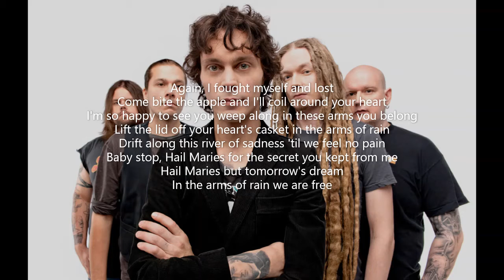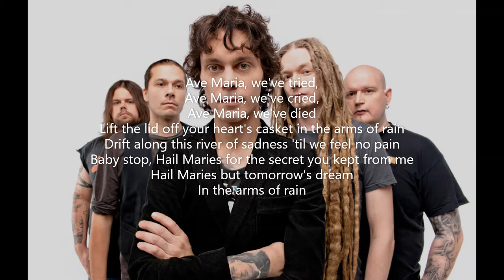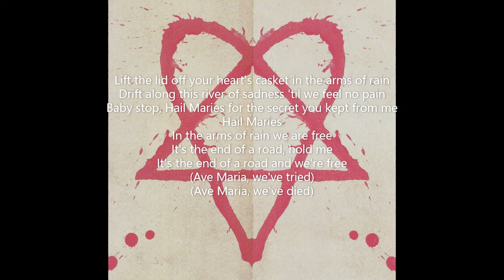HIM - In the Arms of Rain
First release date: 05-Feb-2010 on the album "Screamworks: Love in Theory and Practice, Chapters 1-13"

Producer: Matt Squire

Cover design: Ville Valo (Painting on the album cover with Matt Taylor)

Label: Warner Music

This video is a part of an overview over the carrier of HIM from 1997 until 2013 consisting of 45 videos for their songs. This selection represents my favorites of HIM's own songs. I think, that after
the denouement of the band, many of their songs may become cult. Especially because they had beside the hits like "Join Me", "The Funeral of Hearts" or "Wings of a Butterfly" a lot of good songs.